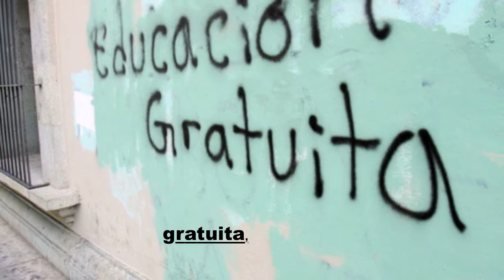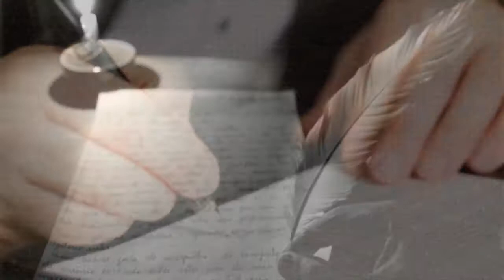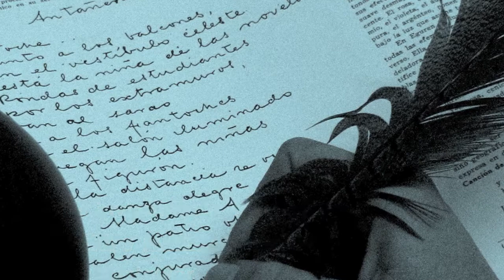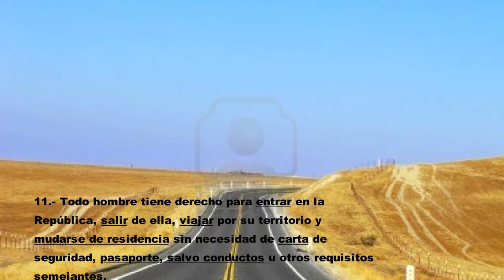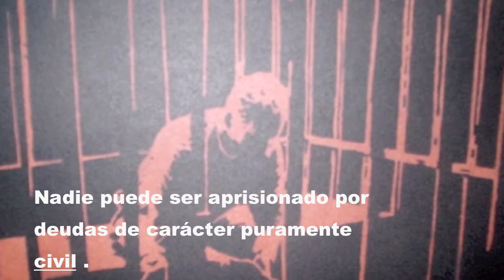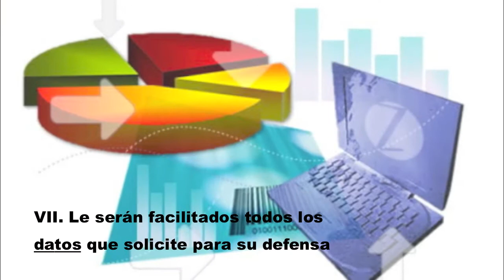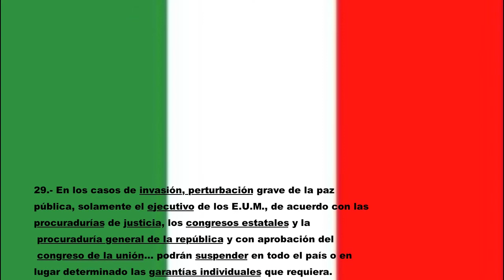Garantías Individuales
Derecho Mexicano
Willem van der Kaaij
Giovanna Campollo
P. 6